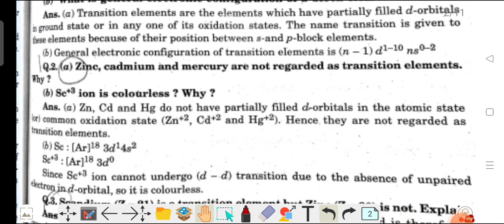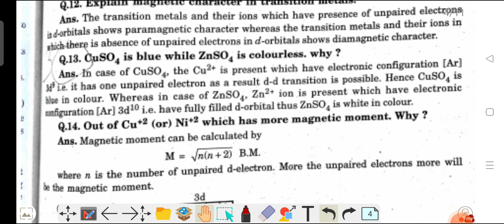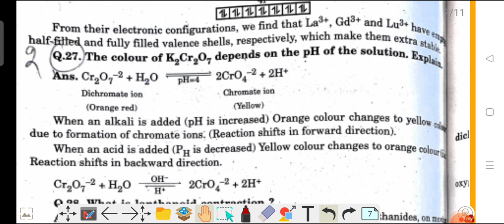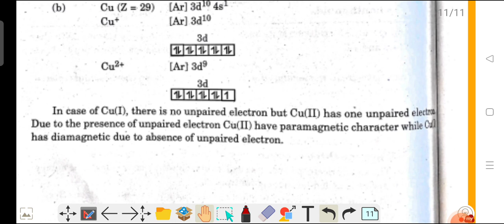d and f block elements (UNIMAX) important questions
notes of d and f block elements UNIMAX at telegram link